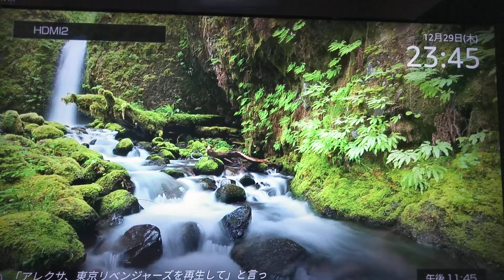2022年12月29日